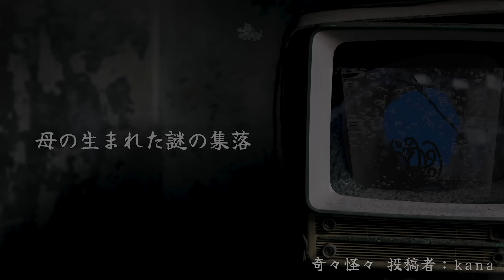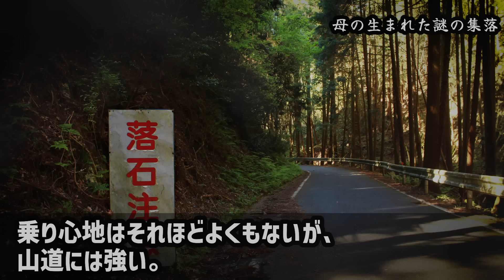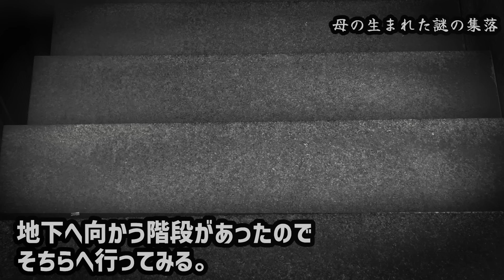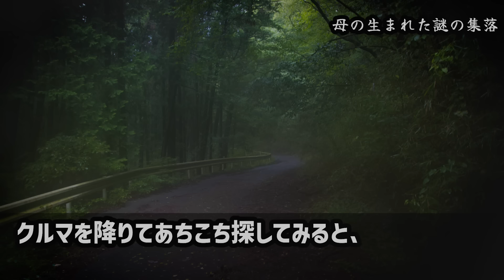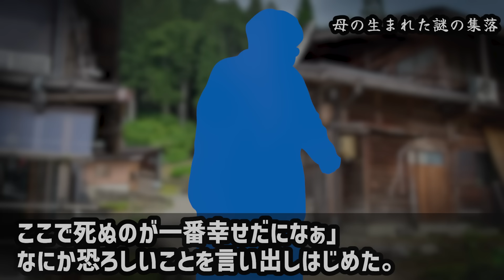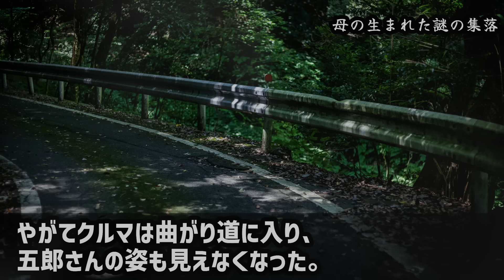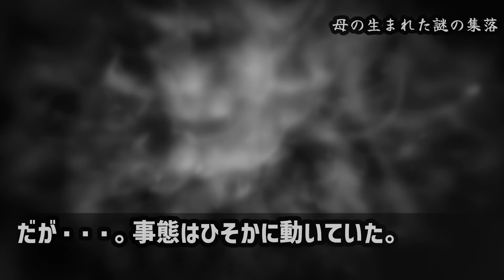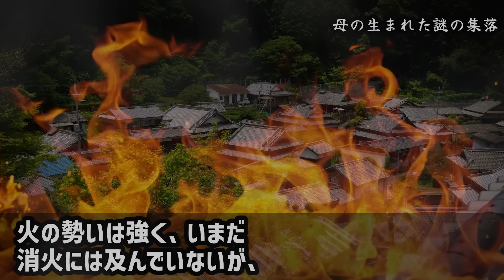【怖い話】高齢の母のために山奥にあるという生まれ故郷の集落へ里帰り…住人たちが何かおかしい…謎の集落が不気味すぎる【ゆっくり】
母の生まれた謎の集落（奇々怪々 投稿者：kana　様）